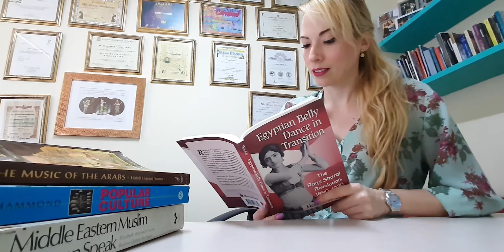Secuencia de nivel intermedio con la cancion Ee’mel Share (Parte 3)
Disfruta de esta secuencia de nivel intermedio con la canción:
Ee’mel Share - Haifa Wehbe

Tercera y ultima parte de esta gran coreografía, dominala completa y dime que te parecio en los comentarios.

❇️Adquiere mi nuevo libro "130 datos curiosos que no sabias del bellydance" ➡️

❇️¿Ya conoces mi libro y CD? 🌟 50 Ritmos que toda bailarina de Danza Árabe debería conocer 🌟 Más información acá:

No olvides...

💃 Aprende conmigo!💃
💎clases online y presenciales!